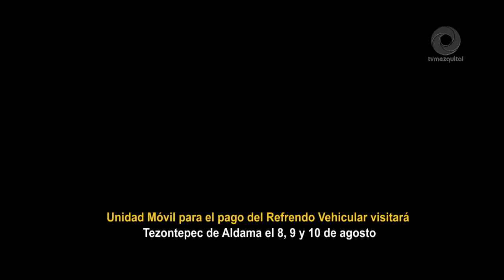Unidad Móvil para el pago del Refrendo Vehicular visitara TezontepecDeAldama el 8, 9 y 10 de agosto